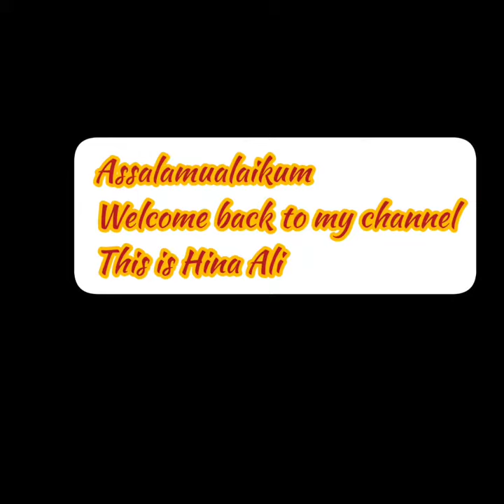Hot To Make Quick Haleem || Easy Way To Make Perfect Haleem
Homemade Paneer Recipe || How to make Perfect Paneer at home

healthy salad recipes for weight losshealthy salad recipes with chickenHealthy salad recipesrussian salad recipehow to make russian saladbest russian saladRussian saladhealthy foodseating healthy foodsnutritionHealthy foodcream salad banavani ritwhipping creamsarson ka saagsaag recipesarson ka saag recipeHow to make sarson ka saagsarson ka saag recipe pakistanisarson ka saag recipe in urduSarson ka saag recipesarson ka saag makki ki rotipunjabi sarson ka saagMakki di roti sarson da saagsarson saag recipesarso ka saag recipesarson ka saag recipe punjabi stylehomemade paneer recipehow to make perfect paneer at home
@cook with afreen  @Cook with Lubna  @The Cooking Foodie  @Cooking with Benazir  @Lively Cooking  @Anyone Can Cook with Dr.Alisha   @Kun Foods  @foodpanda Home Chefs  @MoLaLa Cook  @Food Fusion  @Food Recipes By Hina Ali || Hina Ali Vlogs  @Ijaz Ansari Food Secrets  @Village Food Secrets  @BaBa Food RRC  @The Cooking Foodie  @Everyday Food  @Everyday Food  @Tahir Mehmood Food Secrets @MasterChef Brasil  @Noori’s home Corner M  @Chef Cat ChangAn  @Chef Ranveer Brar  @MasterChef Indonesia  @MasterChef Thailand  @Chef Shaheen - شيف شاهين